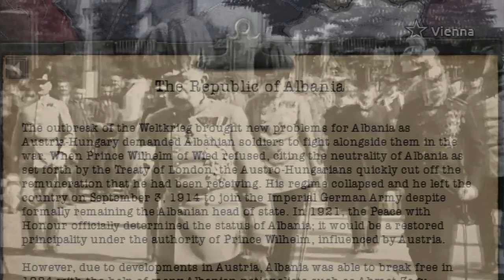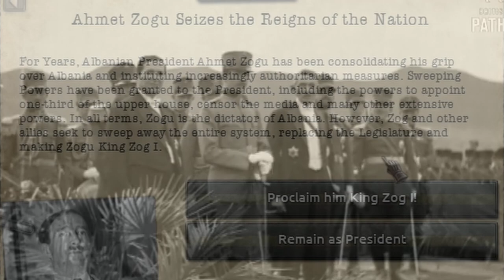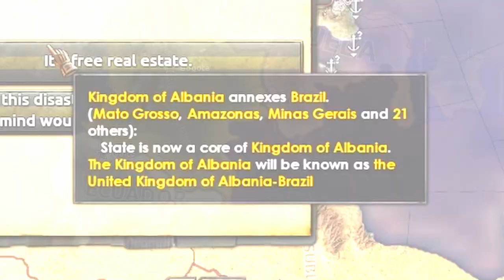the average albania experience in hoi4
Get ready for the ultimate Balkan experience and the average Albania game in HOI4.
It's time to make the perfect Balkans that EVERYONE definitely wants and show you how to have the perfect Albania that becomes a superpower.
This is Albania HOI4 in a nutshell!

Back to HOI4 Kaiserredux aka KX100 where we play every single nation in the improved version of Kaiserreich aka one of the best HOI4 mods out there.
This time around in Hearts of Iron 4 we are playing Albania and making a lot of people made.
But remember, it's all a game and the time will come where your country will be played in KX 100, Kaiserredux has it all.
Serbia, Greece, Croatia, ALL OF THE BALKANS are on their way!